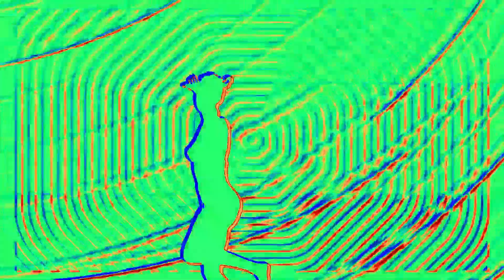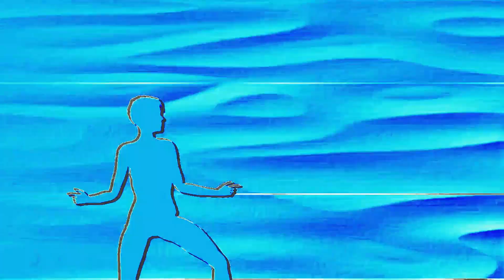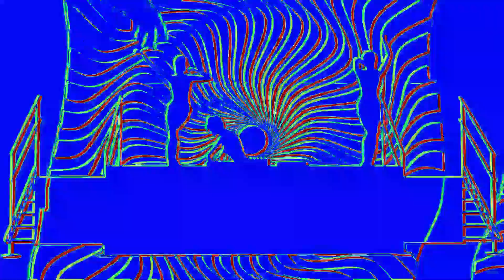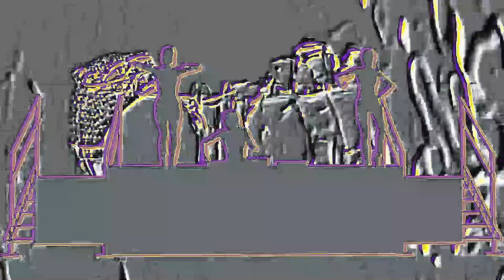SPEAKING SEMAPHORICALLY - STEVEN VELLOU HORNE aka GOTHIC FUNK